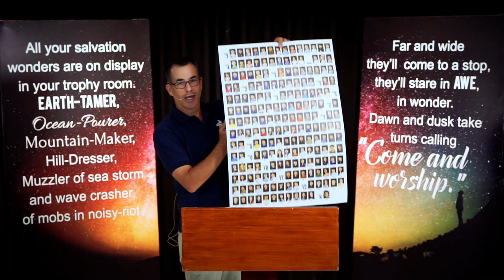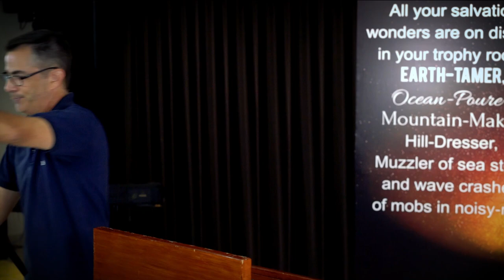Departing Staff Chapel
Every year at BAIS we set aside one of our chapel times for the staff who are transitioning out of our community to be able to speak into the lives of the students and be able to say goodbye to them.

This year due to COVID19 we are having to do this online on YouTube.  Nevertheless, we are grateful for these staff who had served Christ here at BAIS faithfully: Jana Dickman, Kelly Wongkar, and The Nielsen Family.

They'll be greatly missed, but we are also excited for the places and the people that He's gonna take them to and use them to be a blessing as they were here at BAIS.

Goodness of God by Bethel Music / CCLI# 7117726 / Written by Jenn Johnson, Jason Ingram, Ben Fielding, Ed Cash, Brian Johnson

Another in the Fire by Hillsong Music Publishing /  CCLI# 7124907 / Words and Music by Chris Davenport & Joel Houston